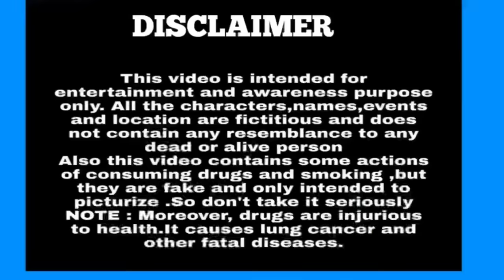Had kar di bhai ne ufff 😂😂😂😴 | Waqar Poswal Show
thxxxx for watching 🙏🙏🙏🙏🙏🙏🙏